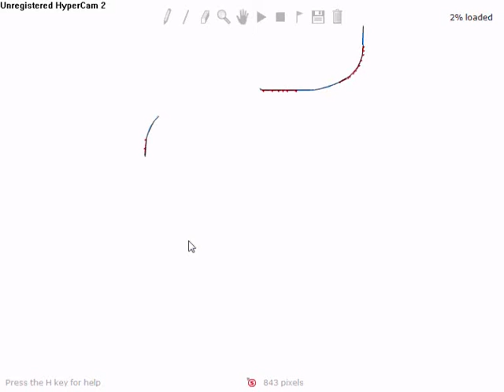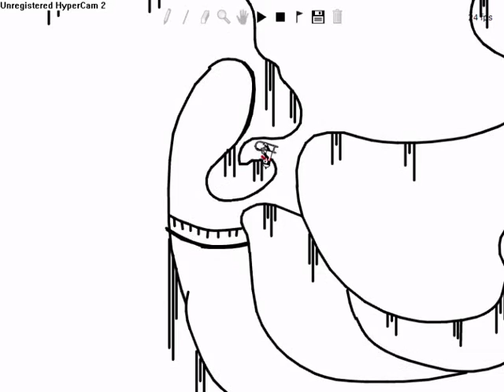Maximum Reality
A new linerider vid...inspired by TechDawg :P